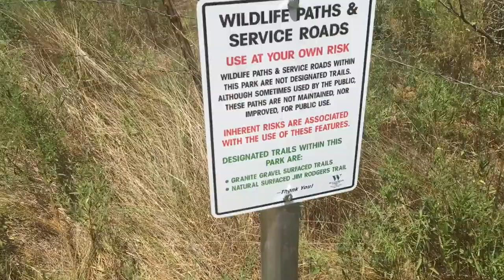Outside Adventures!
Sorry for the terrible angle of my camera and how gross I look and how I'm breathing heavy. I know i should get of the couch and eat healthy and stuff, and hey I am, so far I've actually lost a few pounds already. But hey you imagine walking 2 miles in, I KID YOU NOT, 103 degree weather (About 40 degrees celcius), all alone while still trying to be funny for the viewers. Please don't judge.